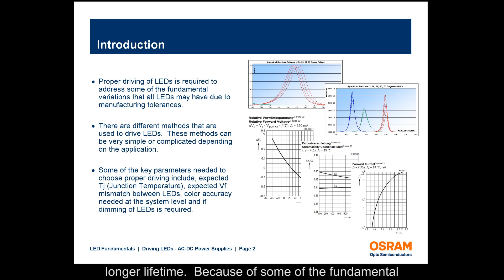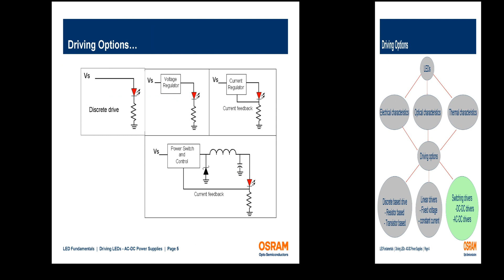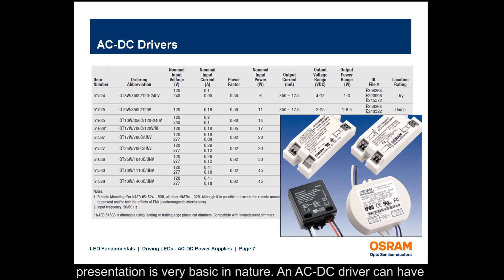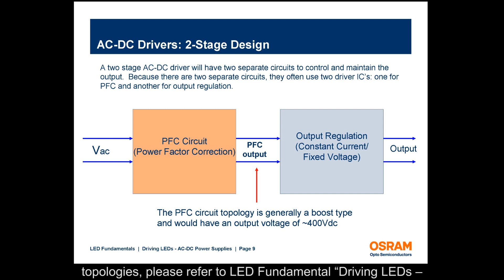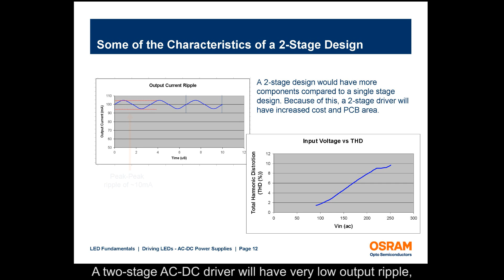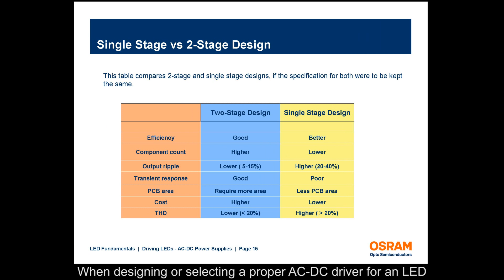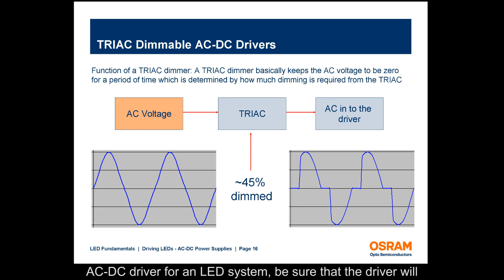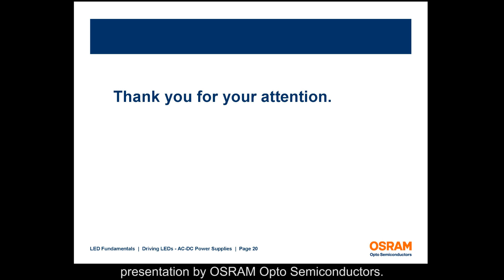Driving LEDs - AC-DC Power Supplies - LED Fundamental Series by OSRAM Opto Semiconductors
OSRAM Opto Semiconductors presents Driving LEDs - AC-DC Power Supplies as part of the LED Fundamental series.  In this presentation on Driving LEDs -- AC-DC Power Supplies we will look at the typical circuit structure of AC-DC drivers, the importance of TRIAC dimmability and some standards covering drivers for LED systems.